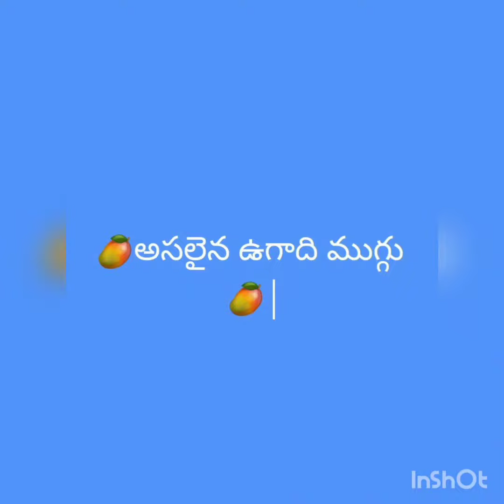అసలైన ఉగాది ముగ్గు 🥭🌿🌺